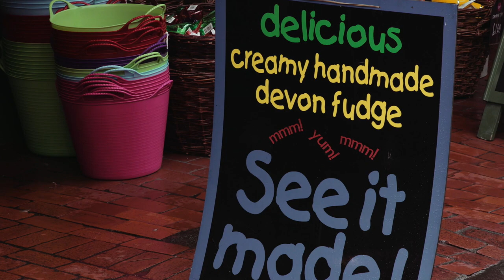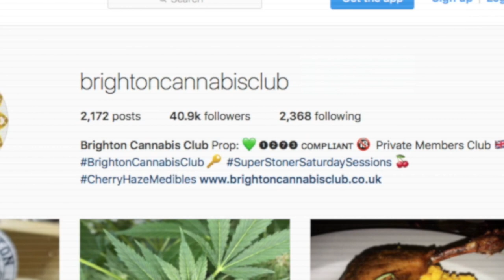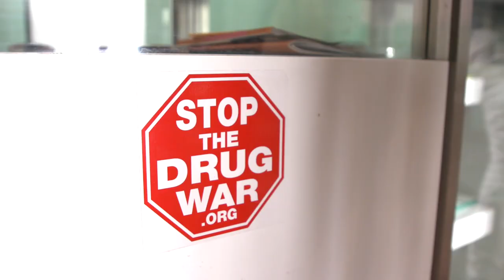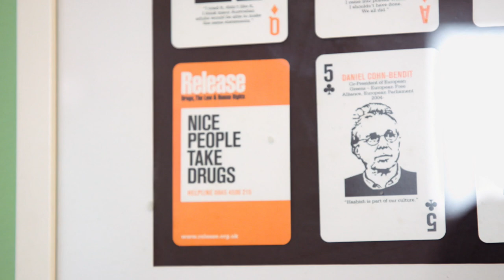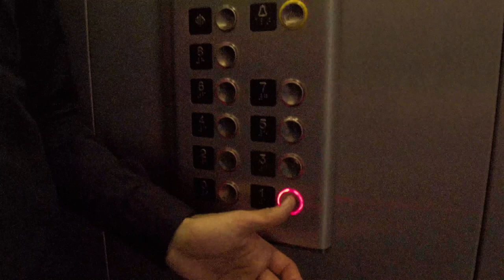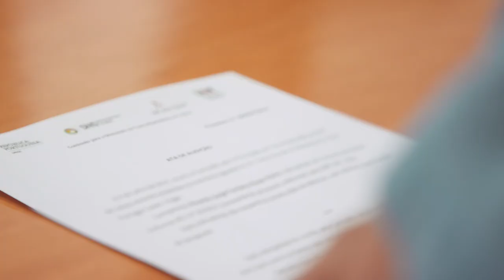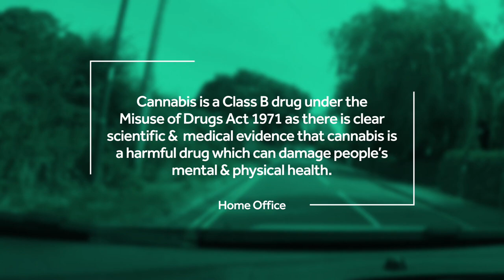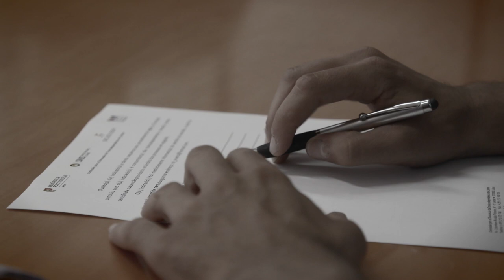Cannabis: Time for a Change? | BBC Newsbeat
As countries across the world look to decriminalise cannabis, Jim Connolly asks whether it's time to change the law on the UK's most popular illegal drug.

Cannabis clubs claim record membership across the country, so Jim visits those who insist the drug causes less trouble than alcohol.

He also travels to find out what other nations are trying - meeting the man behind the decriminalised drug system in Portugal, and follows a young cannabis user through the "dissuasion" court process.